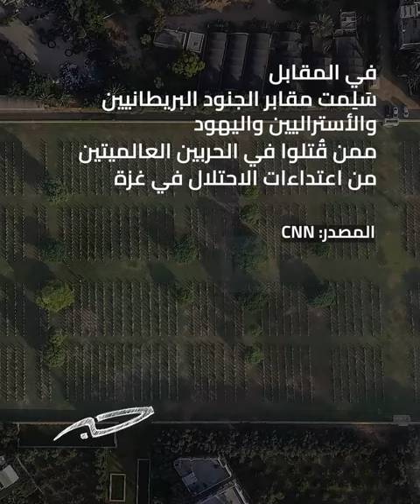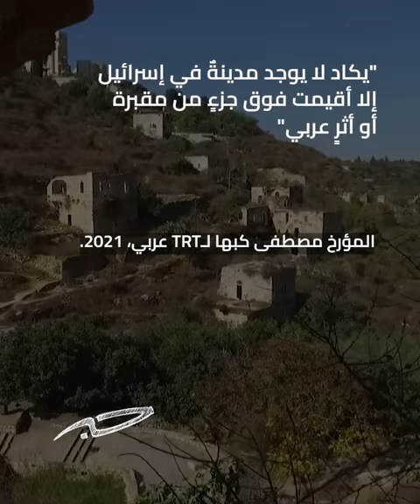«إسرائيل» تستبيح مقابر الفلسطينيين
«طيب حتى الناس الميتة ما إلها كرامات؟»
منذ بداية العدوان على غزة، باتت مقابر القطاع هدفًا لجيش الاحتلال، ومع الغزو البرّي حوّل عددًا منها لمواقع عسكرية، فيما نبش قبور شهداء. في جرائم تضاف لسلسة طويلة من الاعتداء على المقابر في كلّ فلسطين.